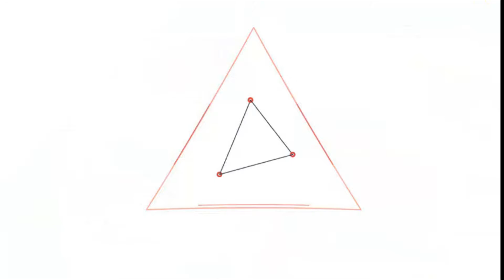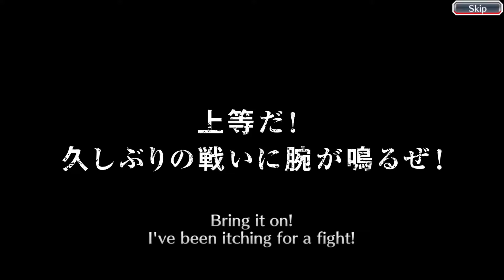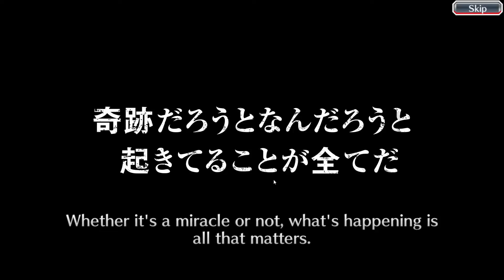[BBS] 100 Free Summons and 65 Million Downloads Ticket!!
Not bad, but they were all dupes...

Hey you! Just when you're in the mood to watch my channel I'm right there!